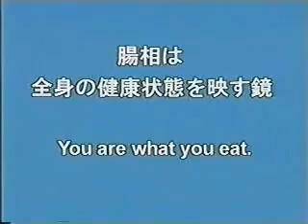How Colon Cleansing Can Help You Part 1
Flushing the large intestine or cleansing the colon was practiced even in ancient Greece. In the 1920s and 1930s cleansing your colon in the United States was popular. The popularity of this simmered down, but recently society is becoming more interested again.

There isn't tons of research that has been devoted to cleansing. Whether or not it's important for your health is still up in the air. There is, however, information that may help you determine if cleansing your colon is something you should consider.

One theory behind colon detox is that the process detoxifies and rejuvenates your body. Toxins can buildup in your system that can take a toll on your health. Toxic buildup can sometimes be attributed to a number of symptoms including weight gain, fatigue, headaches, and low energy. Cleansing your colon eliminates toxins.

A natural cleanse should help detoxify your body to help improve your health. Other health benefits include
• Reducing the risk of colon cancer • Better immune system support • Helping you lose weight
There are a 2 main ways to naturally cleanse your colon. One way is to buy products that assist with the process, and the other is to go to a practitioner.